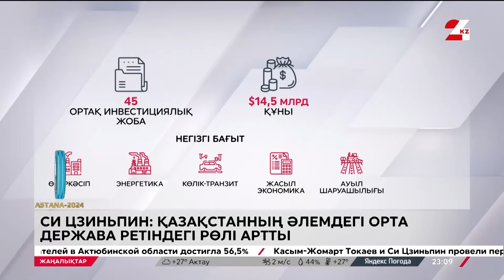3 шілде 2024 жыл - 23:00 жаңалықтар топтамасы